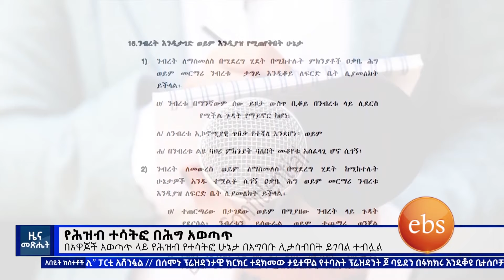የሕዝብ ተሳትፎ በሕግ አወጣጥ፣ሰኔ 24, 2016 What's New July 01, 2024